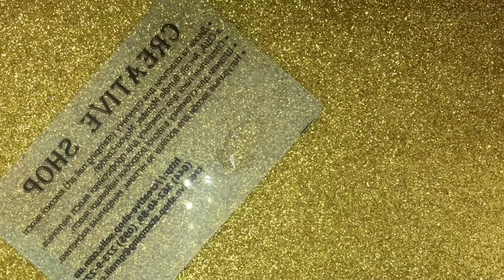Матовый дизайн ногтей Капли дождя | Matte Dots Drops Nail Art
Всем привет! Сегодня я покажу как сделать красивый матовый дизайн ногтей с каплями при помощи топа для гель-лаков.

Для дизайна мне понадобилось:
Лак Picture polish Calm
Матовый топ Flormar Matte
Топ без липкого слоя Bluesky soak off gel
Дотс

Hi everyone! This Easy Matte Drops Nail Art is for you!

Products used:
Picture polish Calm
Flormar Matte top coat
Bluesky soak off gel Top Coat
Dotting tool